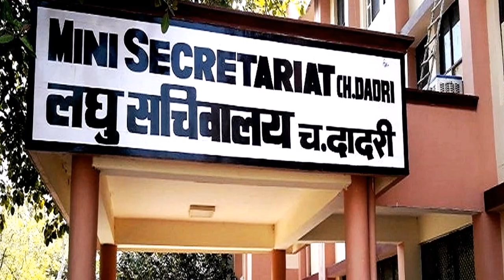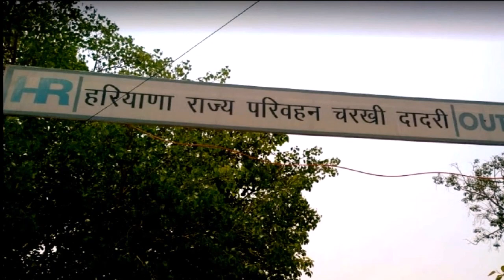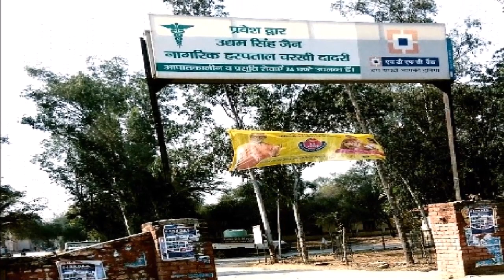चरखी दादरी हरियाणा | CHARKHI DADRI CITY|CHARKHI DADRI ME GHUMNE KI BADHIYA JAGAH|CHARKHI DADRI GHUME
SEARCH QUERIES-

charkhi dadri,
charkhi dadari,
charkhi dadri haryana,
दादरी,
charkhi,
dadri,

My City My Life,

चरखी दादरी जिला उत्तर भारत में हरियाणा राज्य के 22 जिलों में से एक है। हरियाणा सरकार ने 01 दिसंबर 2016 को चरखी दादरी को 22 वे जिले के रूप में अधिसूचित किया था। जिला चरखी दादरी में दो उप-भाग (चरखी दादरी और बाढ़ड़ा ) शामिल हैं। और दो तहसील (चरखी दादरी और बाढ़ड़ा) और एक उप-तहसील (बौंदकलां) शामिल हैं। जिला चरखी दादरी क्रमशः 28.5921° “उत्तर अक्षांश और 76.2653° ” पूर्व देशांतर के बीच स्थित है। जिला चरखी दादरी भारत की राजधानी नई दिल्ली से 112.6 किलोमीटर और हरियाणा की राजधानी चंडीगढ़ से 295 किलोमीटर दूर स्थित है।